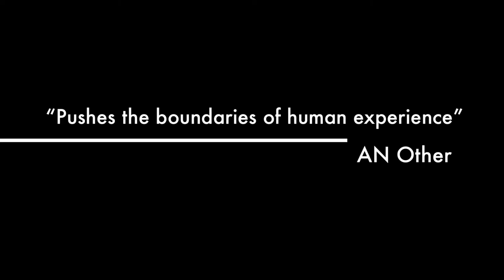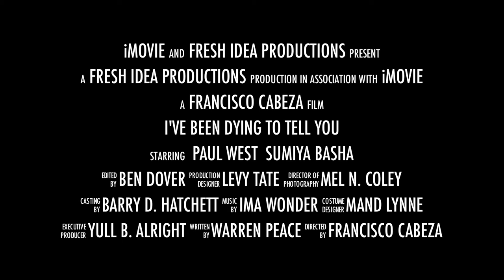I've been dying to tell you!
Does the truth set you free?